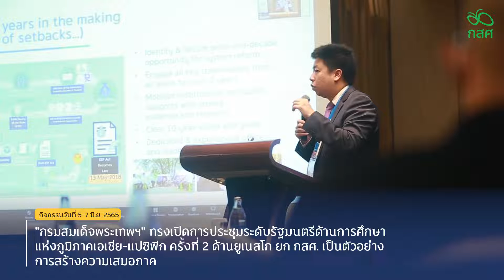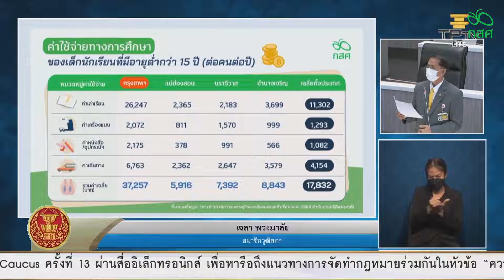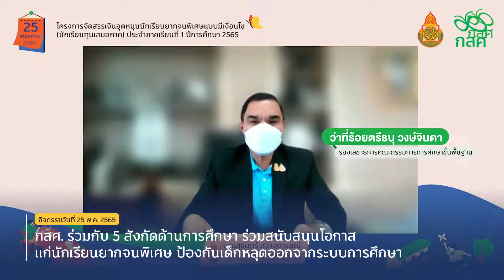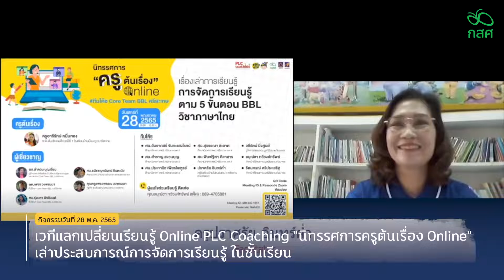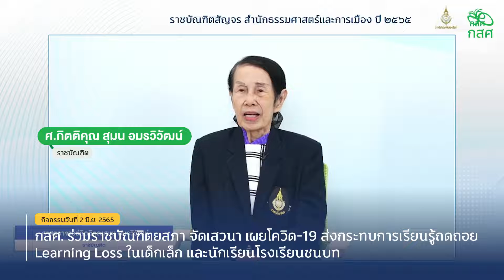รวมกิจกรรม กสศ. เดือนมิถุนายน 2565